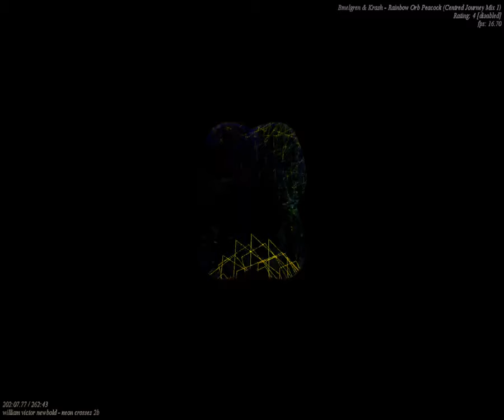[EPILEPSY WARNING] Movie 23 09 25 08h11m19s